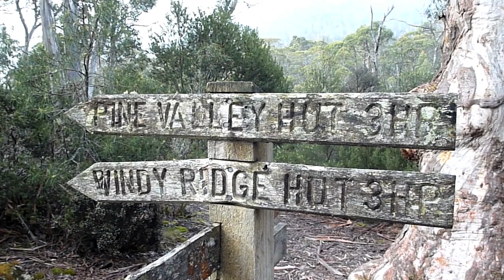Tasmanian Travels 2012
Walks into Pine Valley, across Maria Island and onto the Tasman Peninsula